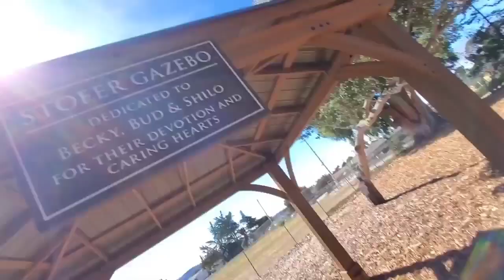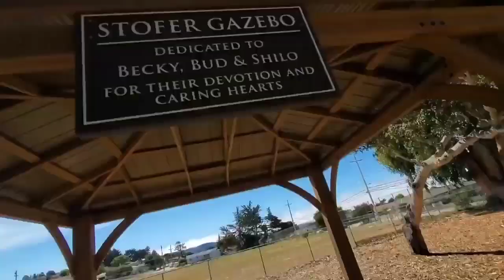How To Convince Your Parents For A Dog | How To Convince Your Parents To Get A Dog | Dogs Junction.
How To Convince Your Parents For A Dog | How To Convince Your Parents To Get A Dog

S
U
B
S
C
R
I
B
E